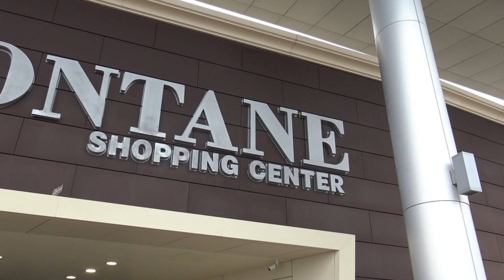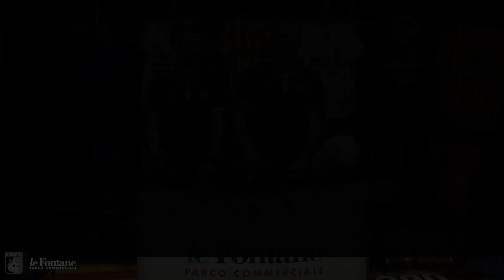Q&A | Scognamillo e Baldassin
E se mettessimo due giallorossi di fronte alle nostre telecamere e gli facessimo sorteggiare delle domande a caso molto particolari, nel nostro store all’interno del Parco Commerciale Le Fontane, chi la spunterebbe? 🤔

Stefano Scognamillo e Luca Baldassin sono i primi due protagonisti della nuova rubrica “Domanda & risposta” 💬